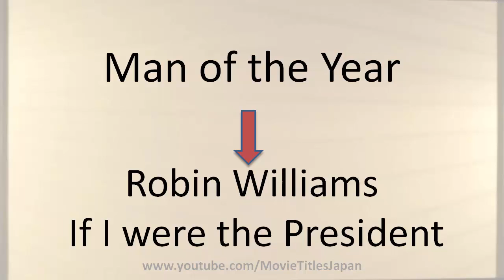Man of the Year - Movie Title in Japanese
Man of the Year (2006) is  Robin Williams: If I were the President (ロビン・ウィリアムズのもしも私が大統領だったら...) in Japanese Title.

Fourth option (Different title in Japanese) applies here.

5 Ways to Translate Titles in Japan

#1. Use the original title
#2. Literal translation of original title
#3. #1 or #2 with subtitle
#4. Different title in Japanese
#5. Different title in English

Pronunciation in videos is actual pronunciation in Japan. (In case the title is in Japanese, I read as is.)